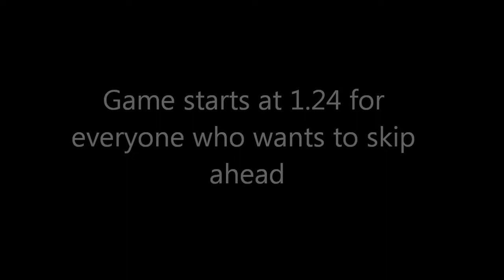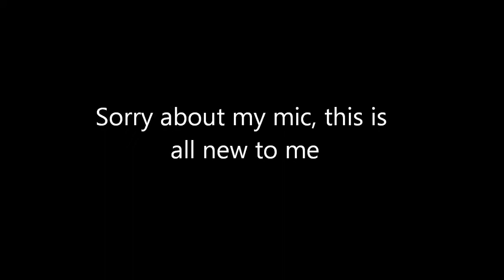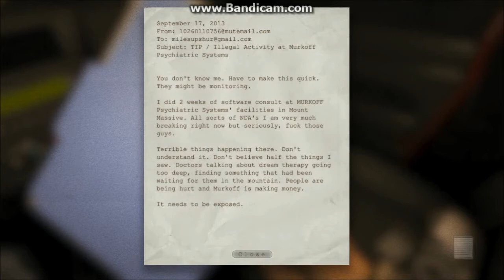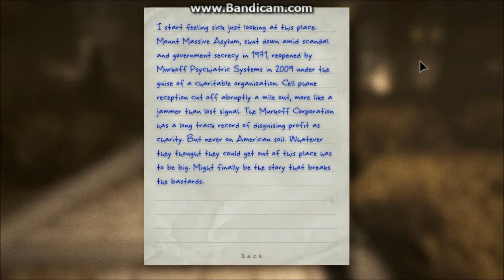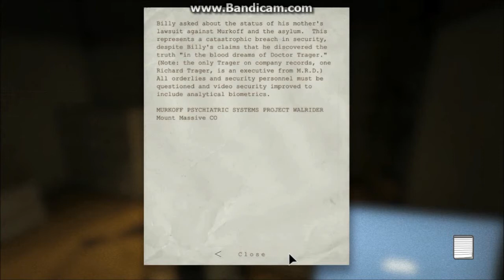Minzy plays OUTLAST - part 1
There is curse words in this game, you all have been warned. The game is rated M.

OUTLAST is a survival horror game developed by Red Barrels. It is an amazing game, and one that I look forward to playing all the way through. It is a PC game but steam happily sells the game for all those who want to play it, i most certainly recommend it in every way, but everyone enjoy the game.

Sorry if the game is slow during times I pick up the camera option in the game, i believe its what i'm using to record that makes it slow like that.